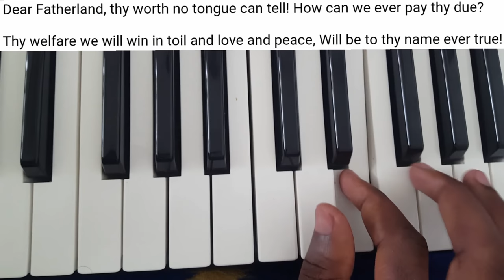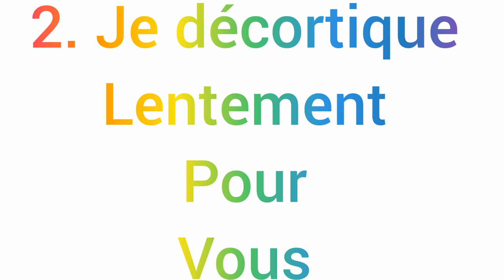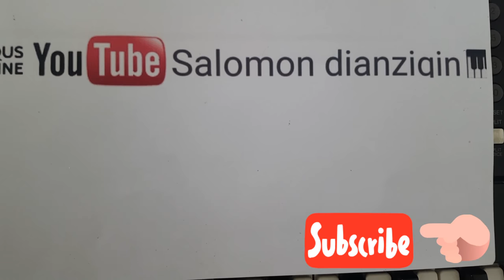Ô Cameroun Berceau De Nos Ancêtres | Salomon Piano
I`m Dr. Salomon, a specialized medical doctor having playing piano and helping people as hobbies. Music is a great healer , I`m humbly gonna share some simple and positives piano melodies with you. It is going to be fun!

Channel owner | Salomon Piano